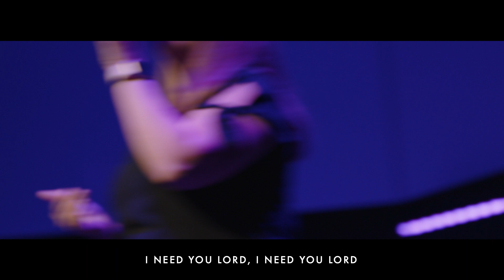Hunger by David & Nicole Binion (Feat. Ashleigh Zacarias) | North Palm Worship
Lyrics:

[Verse 1]
This world could never satisfy, the longing in my soul
When all is lost and hope is dry, when all I feel is cold
I'm coming back to Your presence

[Chorus]
'Cause there's a hunger and a thirst
I am desperate, immerse me
I'm not waiting, not anymore
I need You, Lord, I need You, Lord

[Verse 2]
I feel it burning like a fire stronger than before
You are the One that I desire, I couldn't ask for more